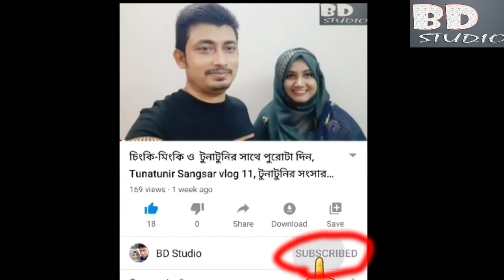ইতালিতে আপেল খেত দেখে চোখ জুড়িয়ে যায়, অপরূপ সৌন্দর্যের দেশ ইতালি, Italy vlog 14, bdstudio.